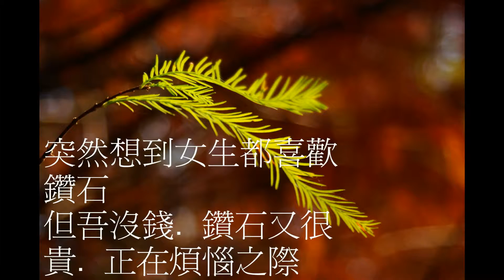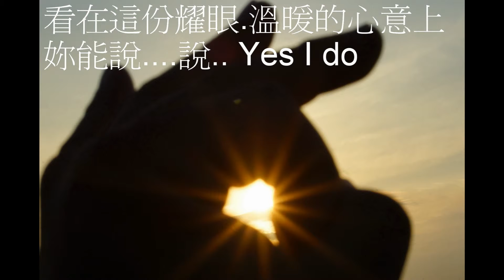真心誠意的求婚-3-請說...yes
希望能打動妳...說yes